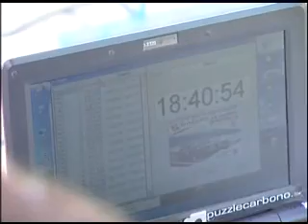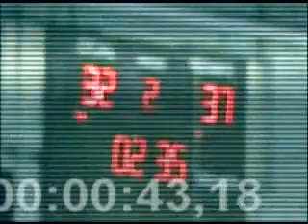MINUTOS DE XOGO 27 06 2011 PARTE 2